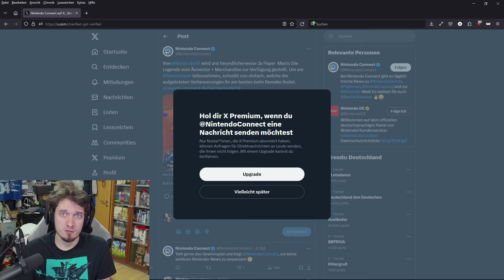HEY TWITTER FIXT DIESEN SHIT! @twitter